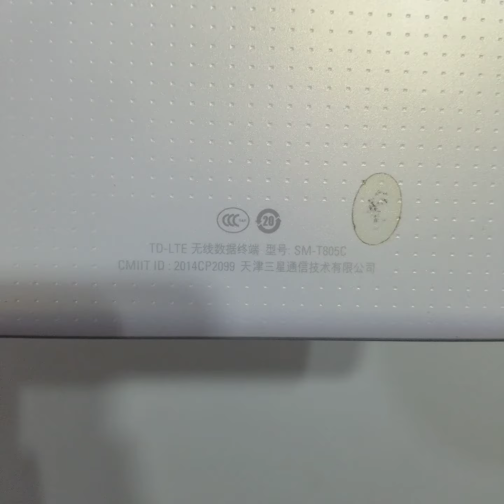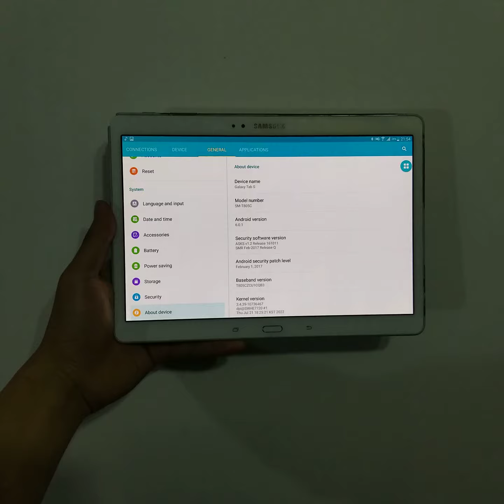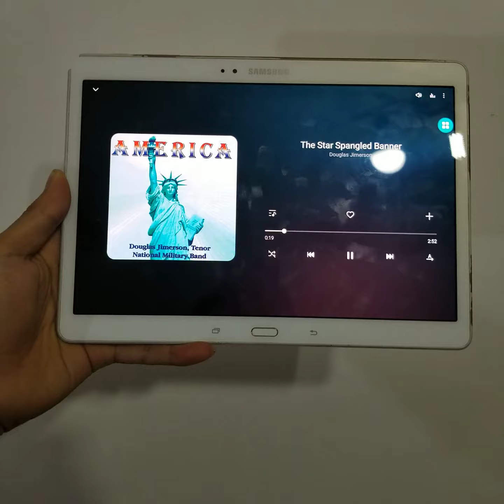Galaxy Tab S impressions!